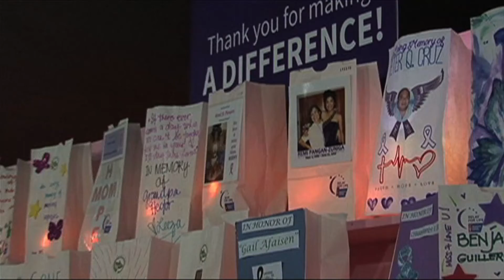July celebrates Relay for Life on Guam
Earlier this morning, Governor Lou Leon Guerrero proclaimed the month of July as Relay for Life Month. It's a movement dedicated to helping communities fight back against cancer.